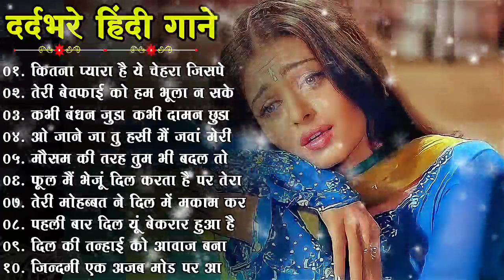Evergreen Hindi Song | 90 के सदाबहार हिंदी गाने | Bollywood Hit Song | प्यार भरे नग्मे | Old Hindi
Hindi sad songs, ❤️90s के सदाबहार गाने ZZ, सुपरहिट गीत पुराने💔BollyHindi_Sad_Songs_wood Evergreen Song's

90s sadabahar gane | alka yagnik , kumar sanu songs | 90s songs

अलका याग्निक सॉन्ग 💔 80's70's90's सदाबहार पुराने गाने 🌹

Caution : Please do not download or upload any of our videos without permission. Please be careful.